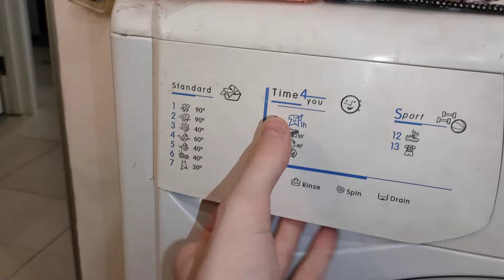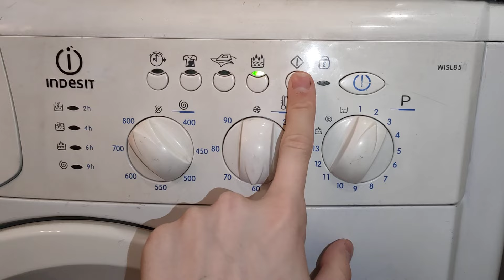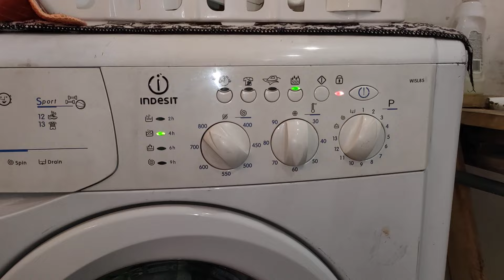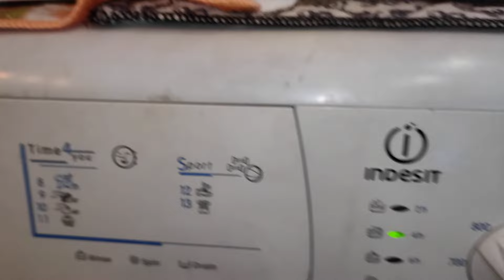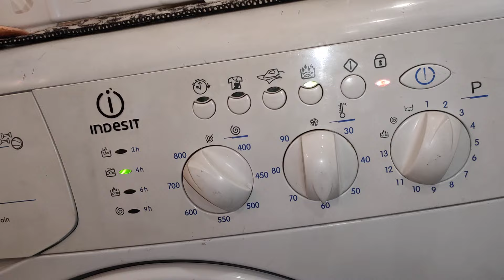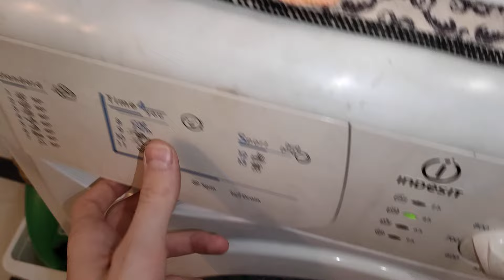Another wash on Indesit WISL 85 cotton 60°C + cool experiment